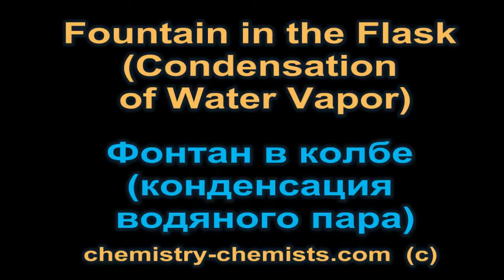Fountain in the Flask (Condensation of Water Vapor) (Fail)